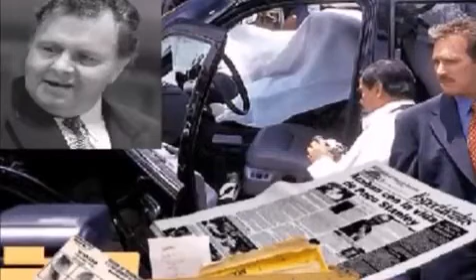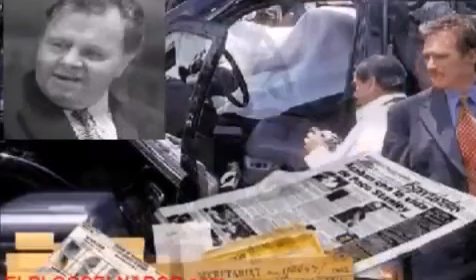Paco Stanley : FUE EJECUTADO POR ORDENES DE EL MAYO ZAMBADA SU MUERTE FUE DOLOROSA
Luis Alberto El Bolas Salazar Vega disparó y mató a Paco Stanley, comediante y conductor de Televisa, el 7 de junio de 1999 en el Periférico Sur de la Ciudad de México.

Feliciano o Rubén Quintero Madrid, El Rito, es el segundo hombre que participó en la ejecución. El motivo: Paco Stanley estaba asociado al cártel sinaloense de los Carrillo Fuentes. Se convirtió en estorbo para los hermanos Arellano Félix, quienes tenían “dominada” la “plaza” en el Distrito Federal. Esta versión coincide con la publicada por el diario Reforma de la Ciudad de México el 8 de junio de l999.